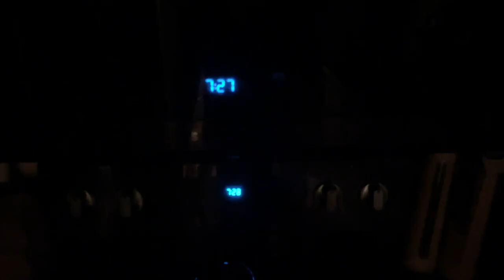LOWBALLING RESELLERS AT VINTAGE FLEA MARKET *CRAZY STEALS*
Huge Thanks to Everyone I Met at the Curated Market
- LostThreadsCo.com

Leave A Comment What Video I Should Do Next Video!